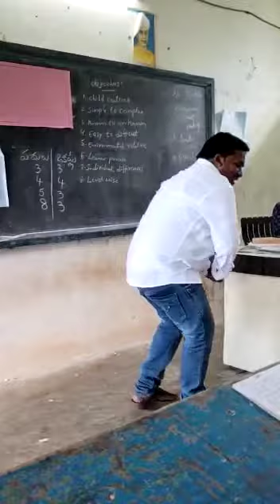AP TaRL all man lucky man